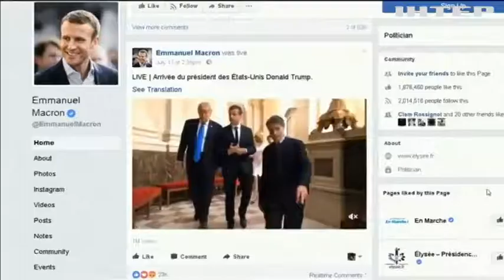Президента Франции раскритиковали за игнорирование СМИ